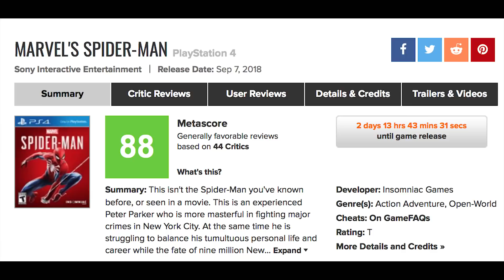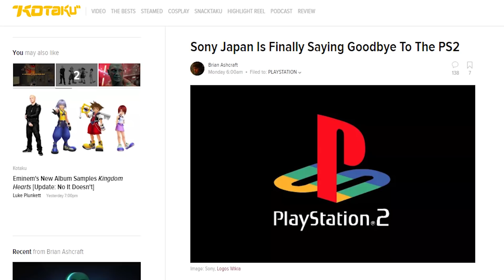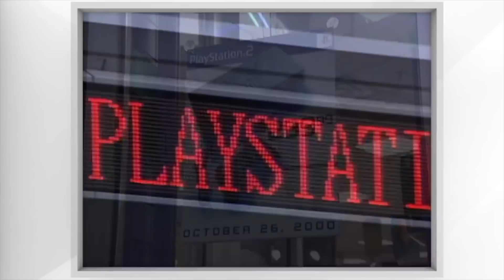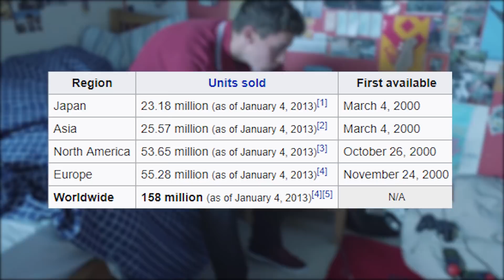Spider-Man PS4 & Other Good Spidey Games + The PS2 Dies Forever | It's Friday Tomorrow (Pilot)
Sorry for the table banging. Welcome to the Pilot Episode of the It's Friday Tomorrow Show. Honestly, we're just trying to test this thing out at this stage. Next week we'll have a green screen background. And less table banging.

Sony and Insomniac's Spider-Man PS4 is out on Friday, so of course, we've done a thing about Spider-Man on PS1. Also, we've put together a touching eulogy for the PS2, which is now officially dead. Dead.

Made by Mike, Jake and Liam.
Funded by our awesome Patrons.

Cheers.